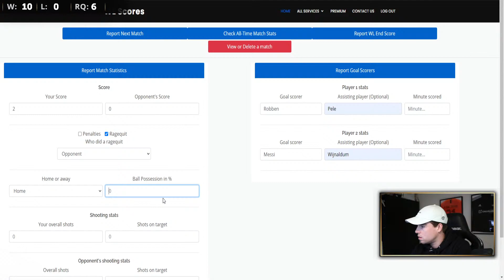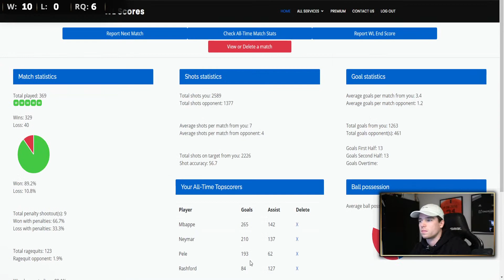LIVE 4x 84+ SBC & WL!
Strijders! Hier kun je doneren als waardering voor mijn livestreams. Niks moet, maar elke kleine donatie wordt enorm gewaardeerd!

In deze livestream spelen we FIFA21 Ultimate Team Weekend League!